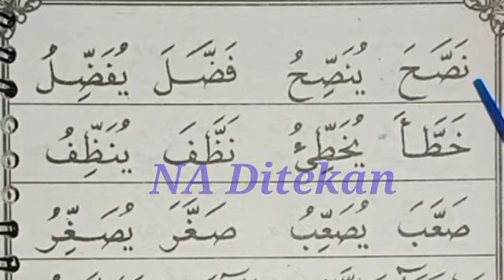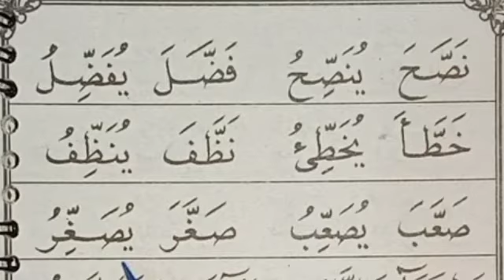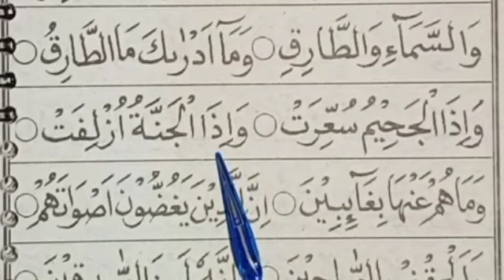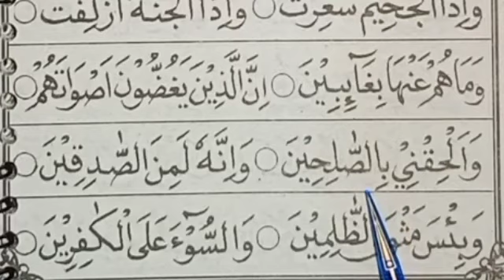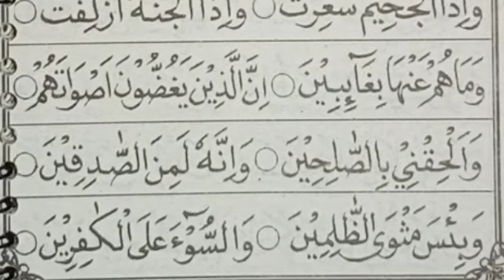Jilid 5 hal 18